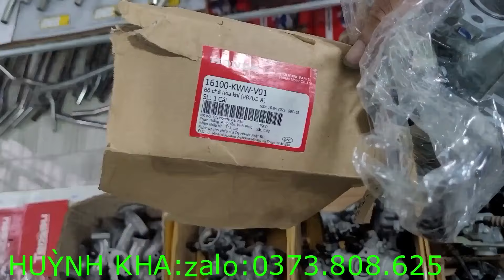23/9 giá phụ tùng xe// bình xăng con zin rả xe//phuộc nhún trước sau//cổ pô inox//sên nhông dĩa//ic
23/9 giá phụ tùng xe// bình xăng con zin rả xe//phuộc nhún trước sau//cổ pô inox//sên nhông dĩa//ic